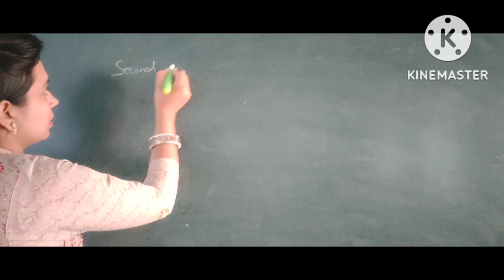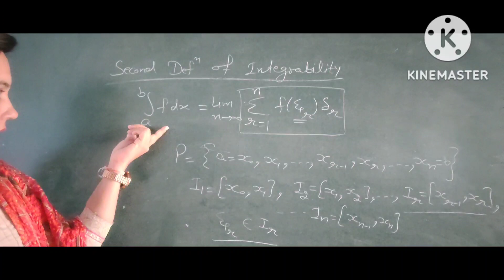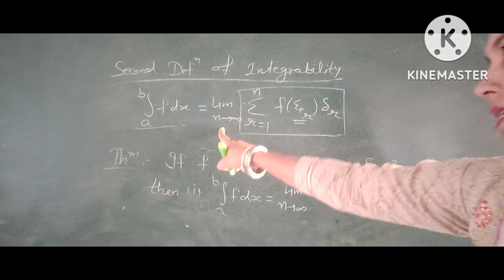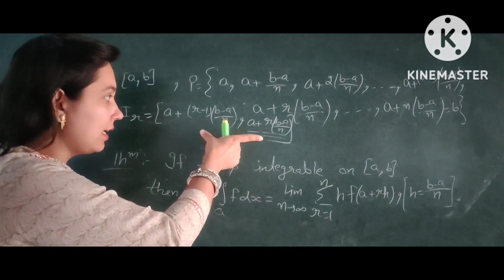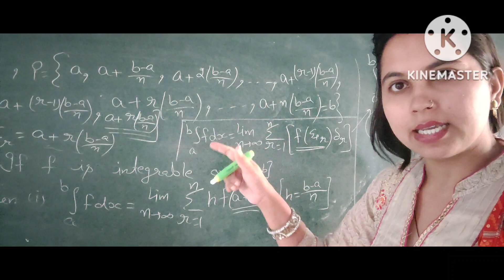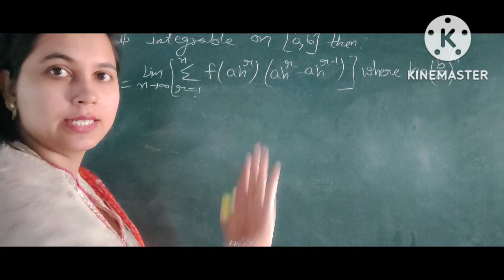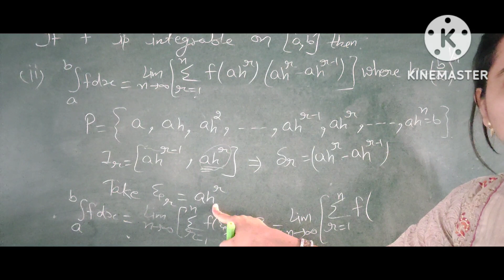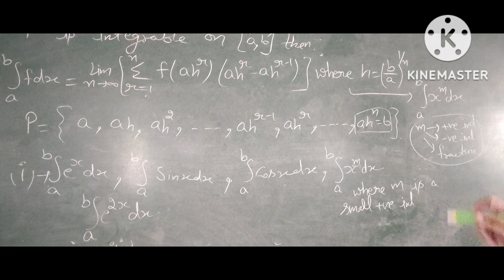Second definition of integrability, Real Analysis (BA/BSc 5th sem), Chapter 1, Lec-23